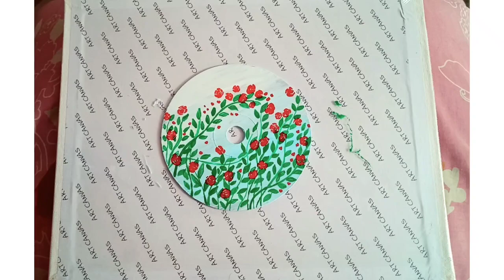Turning out a waste CD into a beautiful home Decore🌿|| CD DESIGN DIY || WASTE PRODUCT DIY🌿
CD DESIGN...🌼
BRUSH- DAYAL❤
COLOURS- ACRYLIC COLOURS🌼
CD DIY🌿